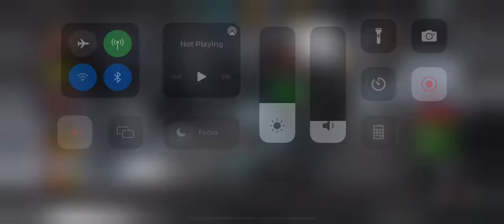Og Hulk Rank 5 Sig 200! Some decent crits but severly outdated both damage and utility wise! - MCOC